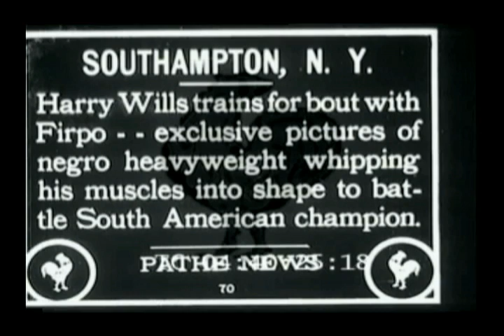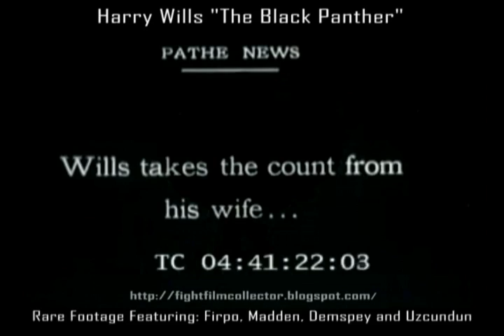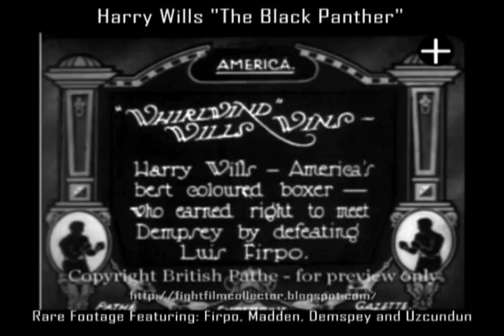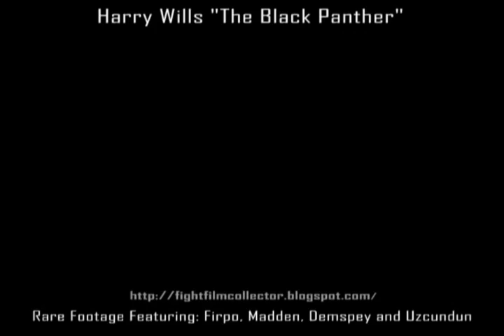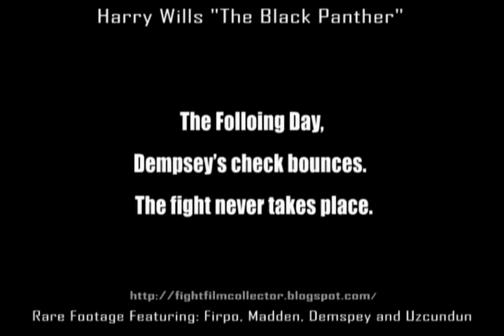Harry Wills | "The Black Panther" vs Firpo, Madden, Uzcundun, Newsreels and Dempsey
Harry Will was an African-American heavyweight boxing contender during Jack Demspey's reign in the 1920s.  When Demspey signed to fight Wills in 1922 and 1925, no promoter would back the fight.  Here's Wills in rare footage against Luis Firpo (1924), Irish Bartley Madden (1924), Paulino Uzcundun (1927), newsreels and a rare clip of signing with Jack Dempsey in 1925. For the complete Dempey-Wills story visit The Fight Film Collector or in Boxing.com.